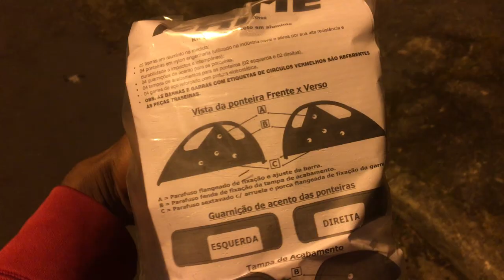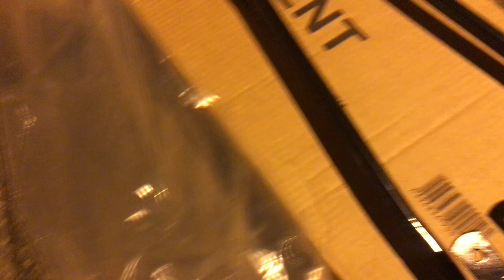INSTALEI O RACK NO CORSA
COMPRE SEU RACK NO INSTA:  STYLOCAR2.8